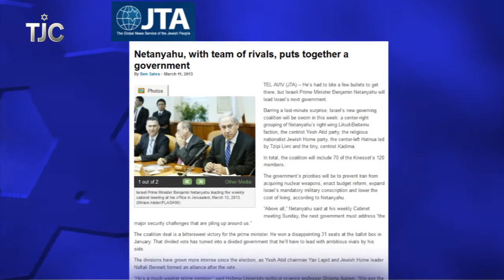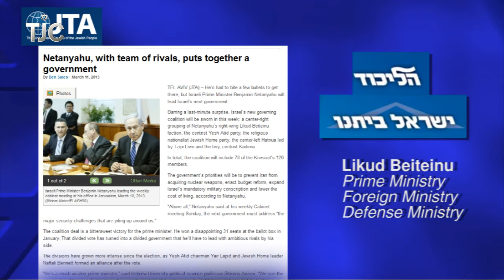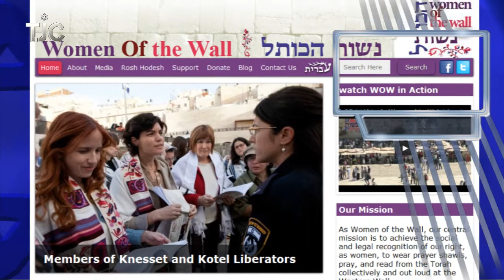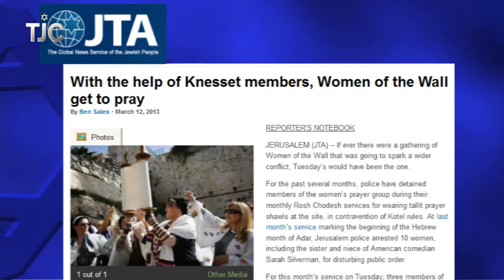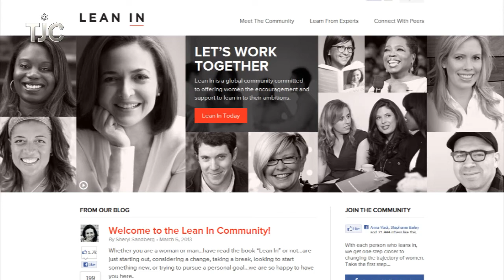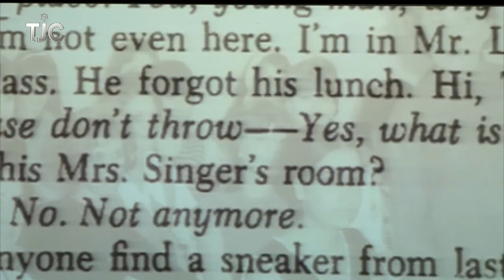TJC's Jewish News Week in Review: March 15, 2013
Netanyahu forms a new coalition government -- without the ultra-Orthodox; three female members of Knesset break the law for a cause by praying with prayer shawls at the Western Wall; in America, Jewish women get awarded for "making trouble" by the JWA; and R' Simcha Weinstein makes "The Case for Children."